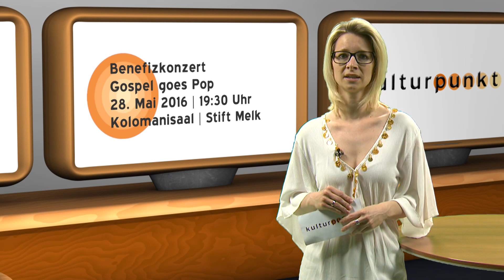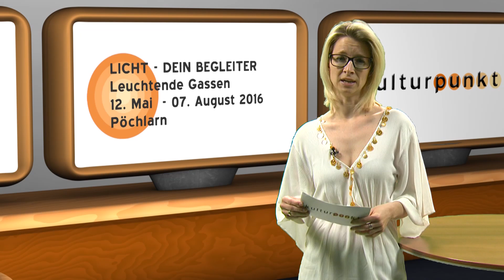Kulturpunkt | KW 18